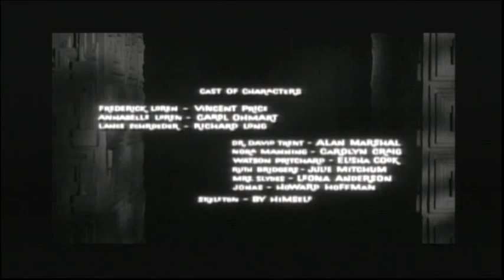House On Haunted Hill (1959) End Credits (Ovation 2024)